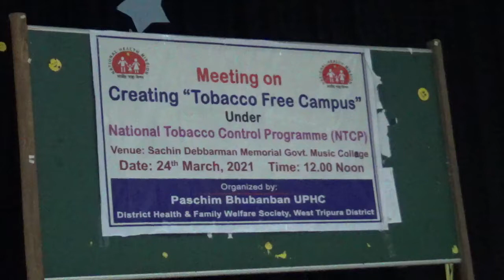Tobacco Free Campus-24-3-2021-Part 1